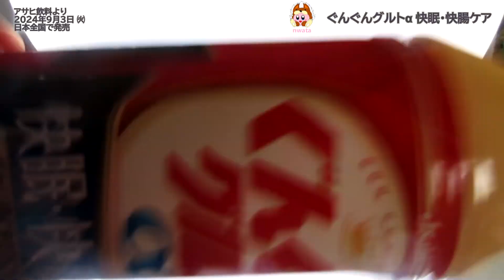【アサヒ飲料】ぐんぐんグルトα 快眠・快腸ケアを飲んだよ！睡眠の質や腸内環境への効果が期待されるガセリ菌CP2305株を100億個配合！爽やかな味わいをゴクゴク楽しめる機能性表示食品！